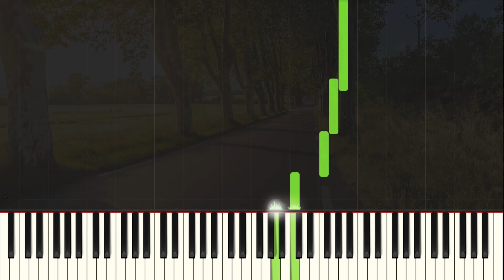D.A.M.A - Às Vezes | Piano Cover by Yoloz Music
I made a PianoCover of AsVezes by Portuguese pop band, DAMA.

Arranging song with a rap melody for piano tends to sound tedious but I had an impulse to try it.

🎵Original Recording
D.A.M.A - Às Vezes (Official Lyric Video)

🎹Piano Sound Library:
VSL Synchron Bosendorfer Upright